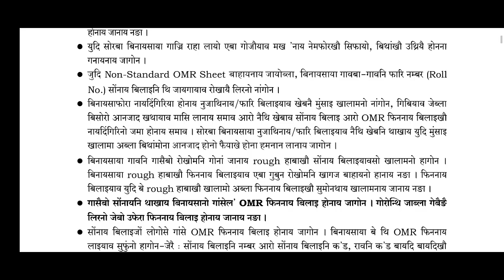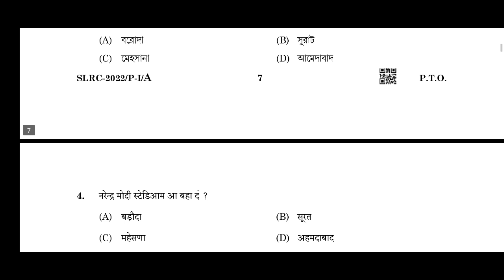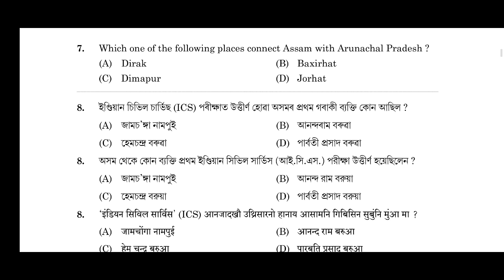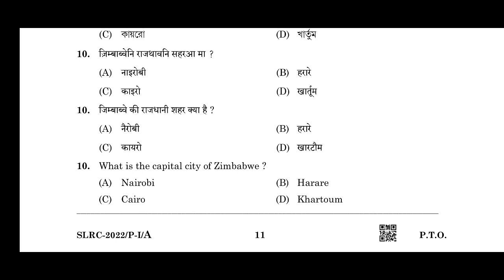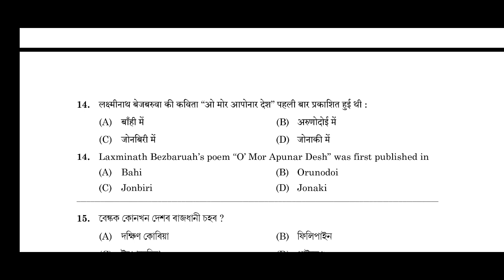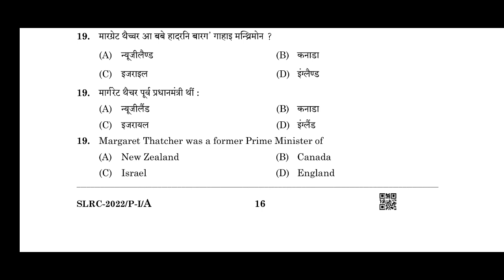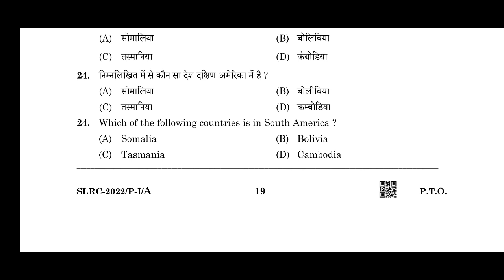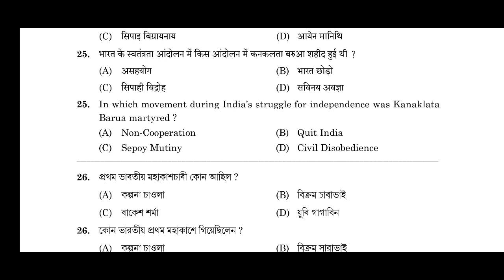Assam Direct Recruitment 2023: Previous Year Question Paper [Part - 1]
Assam Direct Recruitment 2023:  Previous Year Questions Paper [Part - 1]

Study Materials Package (Full Course):
🔹Countries, Capitals & Currencies.
🔹1,500+ MCQs on Indian History.
🔹1,700+ MCQs on Indian Polity.
🔹1,500+ MCQs on Geography, Ecology & Environment.
🔹1,000+ MCQs on Current Affairs 2023.
🔹1,000 MCQs on Assam.
🔹500 MCQs on Assam & North-East.
🔹150 Solved Questions on Maths, Reasoning & Aptitude.
🔹Set of 15 Previous Years Question Papers: 1,500+ MCQs.
🔹320 MCQs on General Science.
🔹1600+ MCQs on Indian Economy/Economics.
🔹15+ Solved MCQs on English Comprehension.
🔹275+ MCQs on Computer Knowledge.

⭐ Total: 12,000+ Solved MCQs.
⭐ Original Price of Full Course: ₹775/-
⭐ Discounted Price of Full Course: ₹500/-